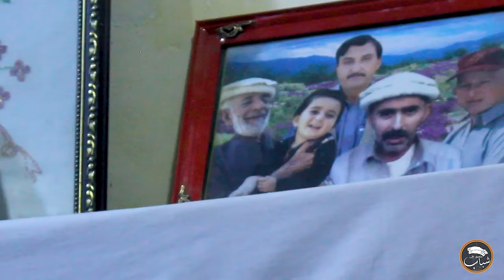Khowar new song 2024 | TA NAMO NEWESHI | MANSOOR ALI SHABAB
Please respect copy right. Any violation will be reported to YouTube.

TA NAMO NEWESHI || Khowar song || Mansoor Ali Shabab
Writer: Azhar Ali Azhar
Translation: Sajad Hussain
Composition: Azhar Khalifa
Sitar: Bashir Basha
Piano: Sardar Ayub
Guitar: Seezen Haidari
Jirken: Muhammad Shafi

Special thanks to Taaj Ahmad Sangal and Bashir Basha for arranging such a nice gathering with the young and talented artist of Garamchashma, Chitral.

Lyrics with English translation:

1.
پَذَا بَرق پھت بیرو ہردیا تَہ نامو نیویشی
اوا ہتیسوم تان ہردیا تہ نامو نیویشی۔
I will inscribe thy name in my riddled heart
Thereafter, I will write it accord to my own discretion

2.
پِھشپِلی گانو چن طوفانو سوم تھہ ضد کورمن
کورا شُغورو چن ݯھوتیا تہ نامو نیویشی۔
I oppose the whirlwind and storm
I wrote thy name in the sand and the dust

3.
اچی بق روشت کومن خیَلان تے حسین جہانو
غیچو انگُوڑ دیاوا چُھویٔیا تہ نامو نیویشی۔
Then emblaze I the world of your ravishing fantasy
In the eye blurring night writing thy name

4.
تھہ ݰیکا سور لَکھی اوریمان مُبارک حُروفان
اوہ گدیری ہݰ وَرزنیا تہ نامو نیویشی
I slumber resting my head in the holy lap of words
I - a mad - doze on such a pillow calling thy name

5.
اَسمان کغاذ رے ہتے سوری اِستاریان ڑایٔیمن
اہی لو ہَرونی بو ݱنگِیا تہ نامو نیویشی
In the slate of heaven I adorn thy name with stars
Look - in that far I wrote thy name

6.
دونیمن کیچا کورکو بویٔ رے یا داستان مکمل
ورقو سورتو تے پُھشتیا تہ نامو نیویشی۔
I deem how could thy yourn be completed
On the cover of book I write thy name

7.
اَخیری شامہ پَتی ای زایٔلا یادے بھچُومن
 صُبحِ صادقو راغیشٹِیا تہ نامو نیویشی۔
I keep on reiterating till dusk
Writing thy name from early dawn

8.
کِیچا ݰئیلی بوین ریتائ اے اظہرؔ لوڑیتم
تہ نامو نِچو پھار نسِیا تہ نامو نیویشی۔
She said it looks so entrancing - Azhar
I wrote thy name on the farthest cusp of sight